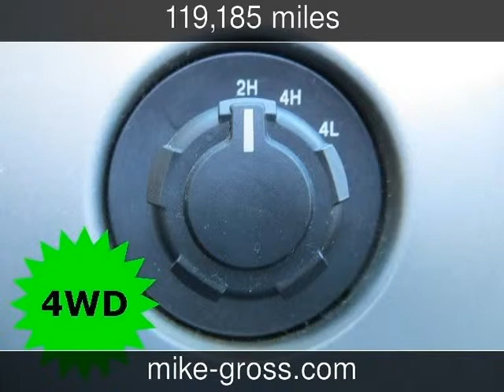2009 Ford F-150 Lariat Used Cars - Olive Branch,Mississippi - 2013-11-05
See more details about this used car This 2009 Ford F-150 Lariat with 119,185 miles is for sale at Mike Gross at Desoto Auto Sales.